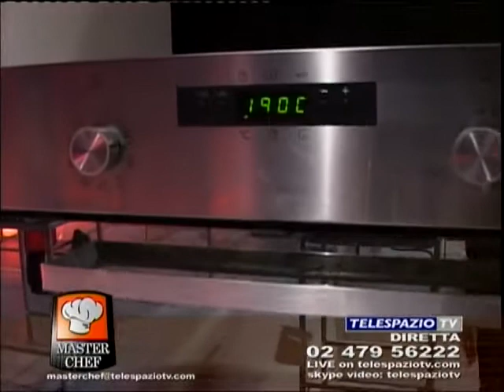20090303.masterchef.d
masterchef telespaziotv